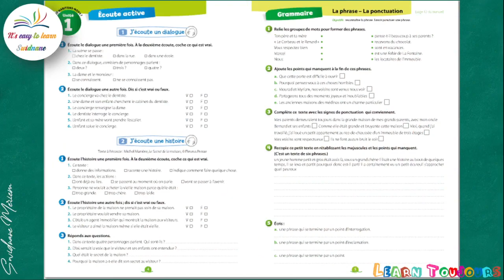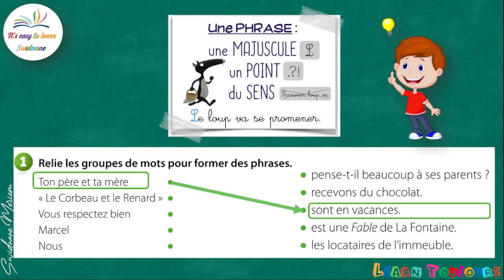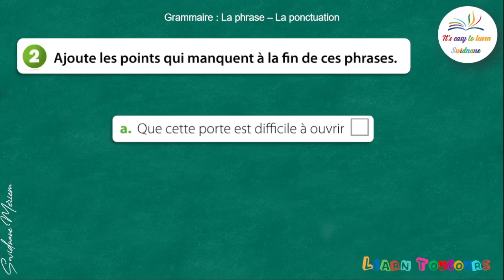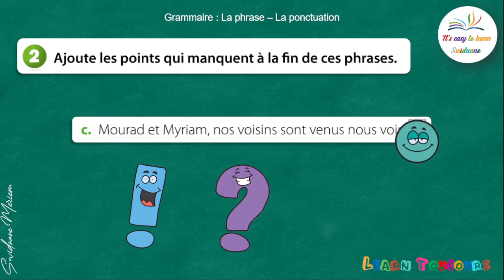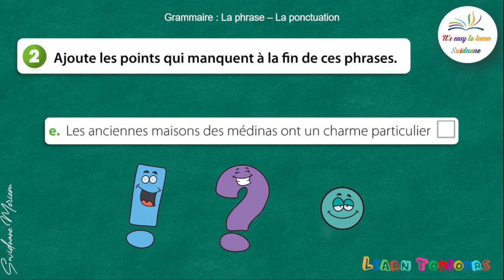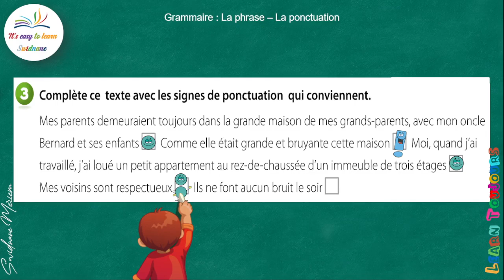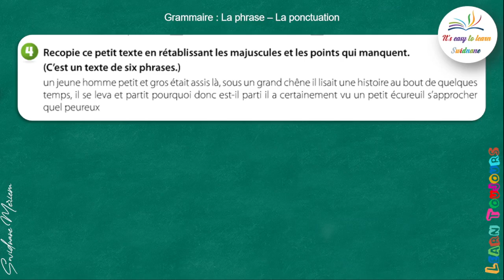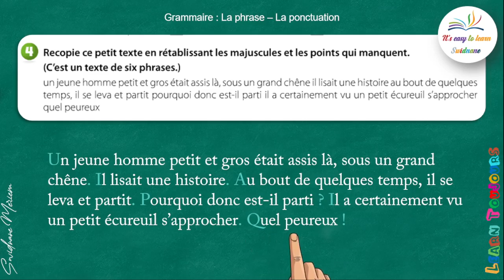La phrase - exercices CE2 et débutants - تعلم اللغة الفرنسية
Débutants - CE2
Voici les exercices du manuel Coquelicot - Livret d'activités.
Cours gratuits